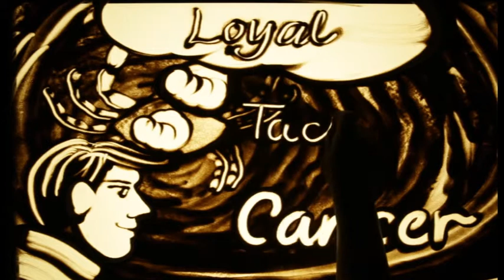Happy Birthday Dr. BALIRAM THAKUR – Exclusive sand art brought to you by JBCPL